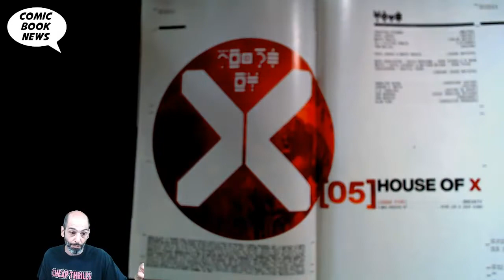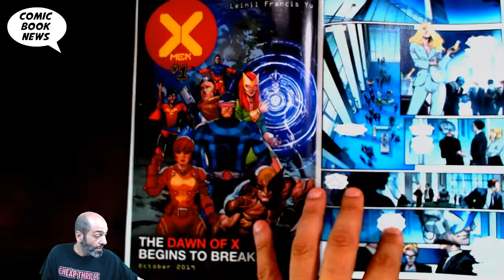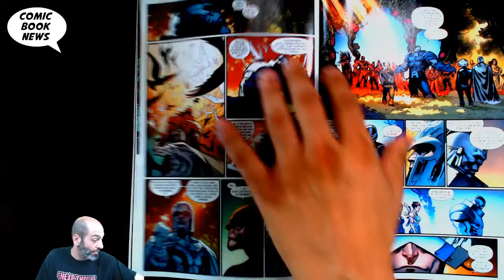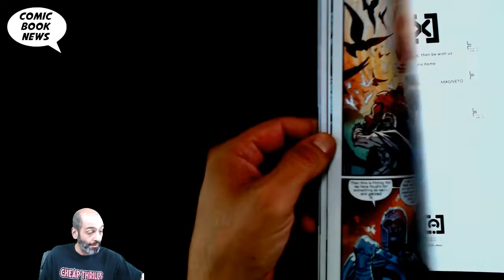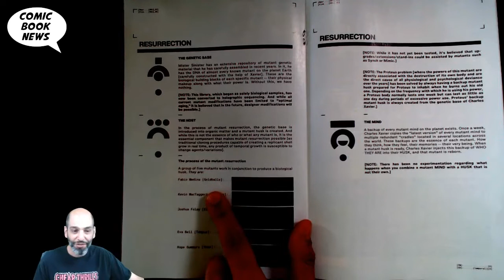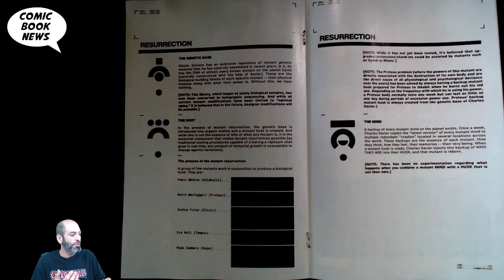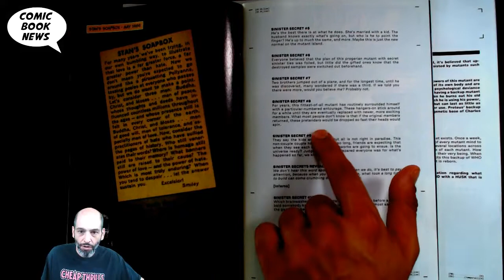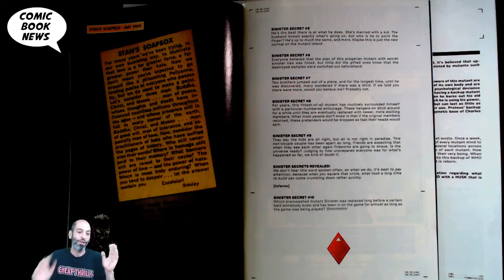House of X #5 "Society" AKA "Apocalypse Now"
House of X #5
(W) Jonathan Hickman (A/CA) Pepe Larraz
Xavier's dream turns deadly for some of his students as they fight back against the humans' plan to eliminate them. Superstar writer Jonathan Hickman (FANTASTIC FOUR, AVENGERS, SECRET WARS) continues his reshaping of the X-Universe alongside Young Gun artist Pepe Larraz (EXTERMINATION, AVENGERS). The Future of the X-Men begins here!
Rated T+
In Shops: Sep 18, 2019
SRP: $4.99